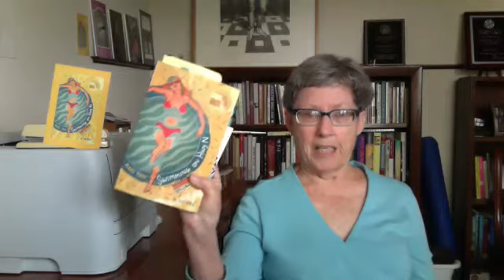Mary Troy reads from Swimming on Hwy N (Moon City Press, 2016)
Mary Troy’s novel Swimming on Hwy N was published as part of Moon City Press’ Missouri Author Series. She is also the author of three collections of short stories and one other novel:  Beauties, Cookie Lily, The Alibi Cafe and Other Stories, and Joe Baker Is Dead. She has won the USA Book award for literary fiction, the Devil’s Kitchen Reading Award, a Nelson Algren award, a William Rockhill Nelson award, and more. Her sixth book (as yet untitled) of new and selected stories will be published early in 2021. For more than twenty years, Mary taught in and helped mold the MFA Program at the University of Missouri-St. Louis.  For ten years she was the editor of Natural Bridge. Mary has won the University of Missouri system award for leadership and the MO Governor’s award for excellence in teaching.

About Swimming on Hwy N: Madeline Dames moves to a small town in the Missouri Ozarks to get over the death of her third husband, but instead finds herself reliving another past. Her damaged younger sister shows up at her trailer, having changed her name from Angie to Misery, and no sooner does Misery move in, the abusive mother both sisters fear, Wanda, comes for a surprise visit.

When Madeline’s new beau, Randy, brings two young people, a man and a woman, to Madeline’s, claiming they need a place to stay, Madeline agrees. As it turns out, the young man is a deserter from the Iraq War. After writing some radical letters to newspapers, defending his desertion, he is forced to leave the country, and Randy vows to help the pair escape to Canada. Madeline, Misery, Wanda, Randy, and the two young people head to the Northwest, the best exit point, but are chased by a Nebraska bus boy/bounty hunter, a patriot group with more Internet presence than resolve, and a renegade nun and her Blackfoot wards.

Swimming on Hwy N is an unpredictable generational story about abuse, recovery, love, hate, bravery, fear, devotion, and disillusionment. Sixty-year-old Madeline and the rest of the characters have to make several crucial choices, all of which can and will affect their lives on the road, and forever. Along the way, everyone learns their most important lesson, that you can never grow too old to surprise yourself.